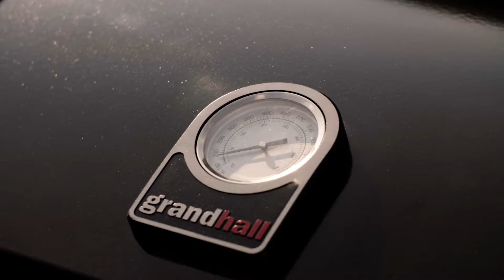Grandhall Premium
Vermogen en Design = Grandhall en Premium.  Met gietijzeren roosters en een krachtige zijbrander.